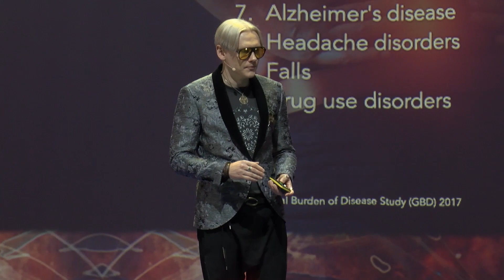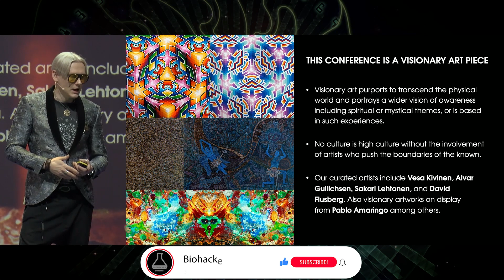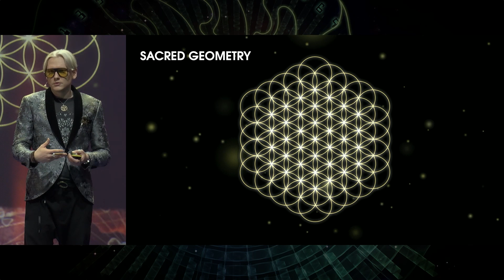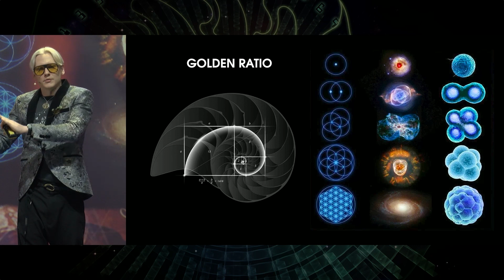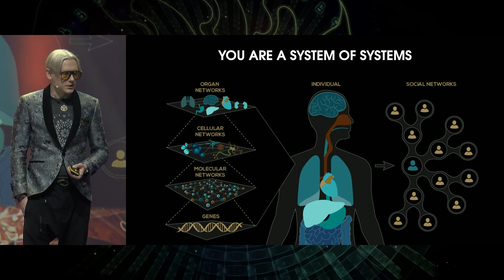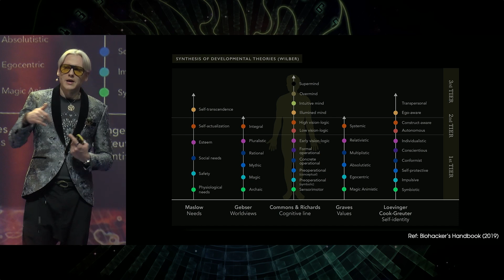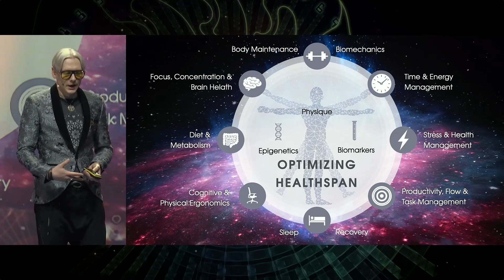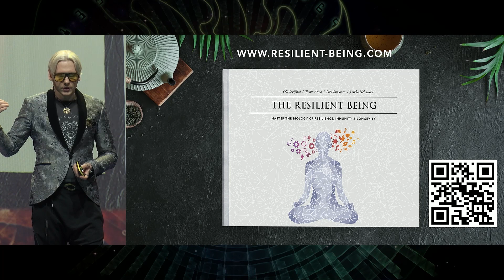Teemu Arina - The Golden Ratio of Health & Longevity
Get access to 35+ presentations and over 14 hours of Biohacker Summit 2022 content

Teemu Arina has a professional career of two decades as a technology entrepreneur, author and professional speaker. Mr. Arina is one of the forefront figures of the biohacking movement. Mr. Arina has received the Leonardo Award in 2015 (under the patronage of European Parliament and UNESCO), selected as Top 100 most influential people in IT in 2016 (TIVI), and awarded the Speaker of the Year in 2017 (Speakersforum) and Leadership Trainer of the Year (Turku School of Economics, 2018). He is the co-author of the bestselling Biohacker’s Handbook series for optimising what it means to be human with technological and biological tools. Mr. Arina is also curating the Biohacker Summit (world's top conference for biohacking) and co-founder of the Biohacker Center (an independent think tank focused on optimal human performance, health and wellbeing).

This presentation was filmed during Biohacker Summit Helsinki in June 2022. Get your tickets for the upcoming ​​​​Biohacker Summit Amsterdam (15-16 October 2022)

Devices, supplements, guides & quality online courses for supporting your health & performance